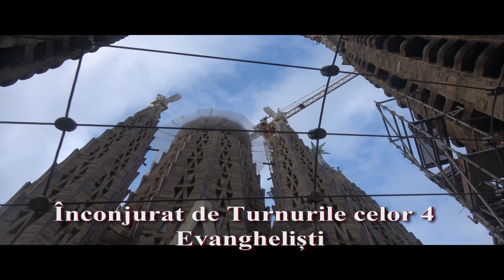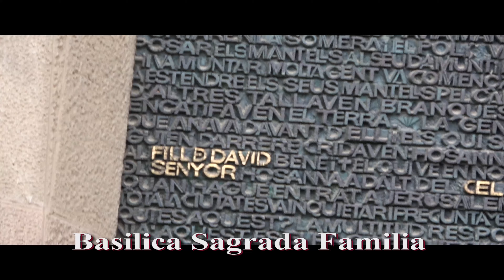Basilica Sagrada familia Barcelona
Sagrada Familia Barcelona